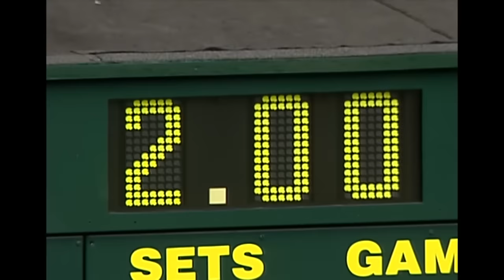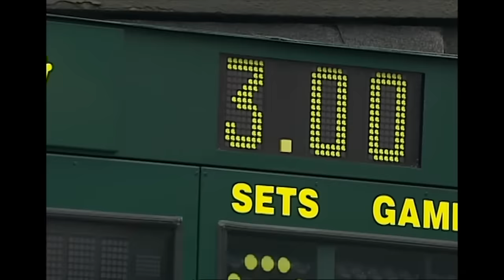Roger Federer vs Pete Sampras | Wimbledon 2001 fourth round | Full Match